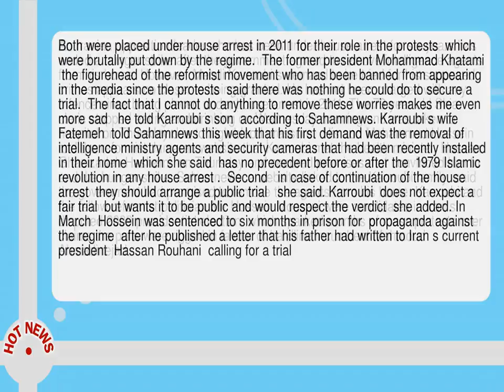Iran Reformist Leader Mehdi Karroubi Ends Hunger Strike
--  An Iranian opposition leader who has been under house arrest for six years has ended a hunger strike after the government agreed to remove intelligence agents from his home.  However  Mehdi Karroubi s demand to be tried for his supposed crimes appears no closer to being granted.  He has not been charged with any offence since being placed under house arrest in 2011.  The 79 year old Shia cleric stopped eating and drinking on Wednesday morning and was taken to hospital on Thursday due to high blood pressure.   His son Mohammad Hossein told the reformist Jamaran website that Karroubi met the health minister  Hassan Ghazizadeh Hashemi  on Thursday and secured promises that convinced him to end the hunger strike.  Sahamnews  a website linked to the Karroubi family  said the government had promised to remove the agents from his home.  Karroubi and the fellow reformist politician Mir Hossein Mousavi were candidates in Iran s disputed 2009 presidential election  which sparked months of mass protests over claims the polls were rigged in favour of hardline incumbent Mahmoud Ahmadinejad.  Both were placed under house arrest in 2011 for their role in the protests  which were brutally put down by the regime.   The former president Mohammad Khatami  the figurehead of the reformist movement who has been banned from appearing in the media since the protests  said there was nothing he could do to secure a trial.   The fact that I cannot do anything to remove these worries makes me even more sad   he told Karroubi s son  according to Sahamnews.  Karroubi s wife  Fatemeh  told Sahamnews this week that his first demand was the removal of intelligence ministry agents and security cameras that had been recently installed in their home  which she said  has no precedent before or after the  1979 Islamic  revolution in any house arrest .   Second   in case of continuation of the house arrest  they should arrange a public trial   she said.  Karroubi  does not expect a fair trial  but wants it to be public and would respect the verdict  she added.  In March  Hossein was sentenced to six months in prison for  propaganda against the regime  after he published a letter that his father had written to Iran s current president  Hassan Rouhani  calling for a trial.  Karroubi s failing health   he underwent a heart operation this month   poses a potential problem for the Iranian regime  with fears that any deterioration could lead to renewed protests.  He remained in hospital on Friday.  Rouhani  considered a political moderate  was re elected in May after rallying reformists and vowing to win the release of Mousavi and Karroubi.  But the hardline judiciary chief  Ayatollah Sadegh Larijani  played down the likelihood of Rouhani s promises shortly after the election--